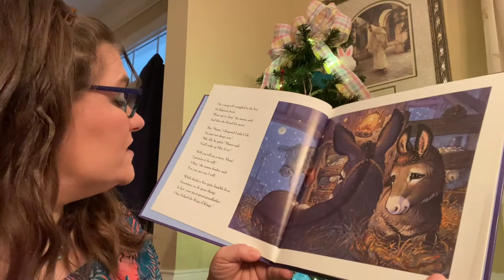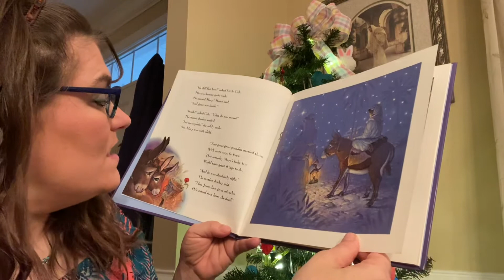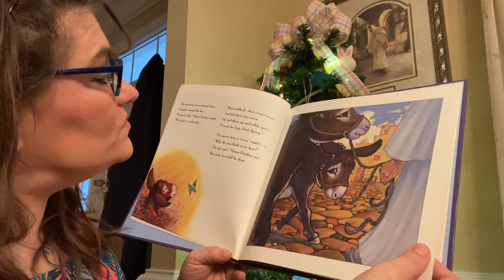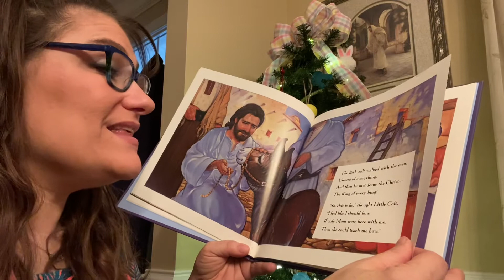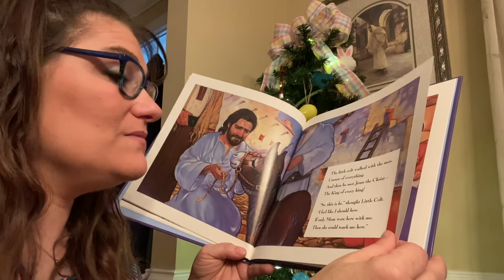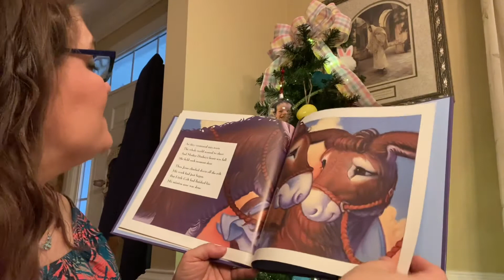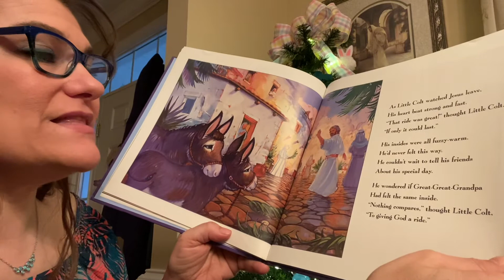Little Colt’s Palm Sunday by Michelle Medlock Adams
The story of Palm Sunday from the colt’s point of view.